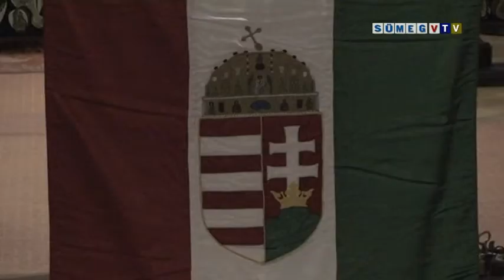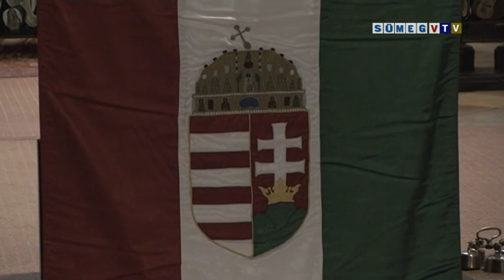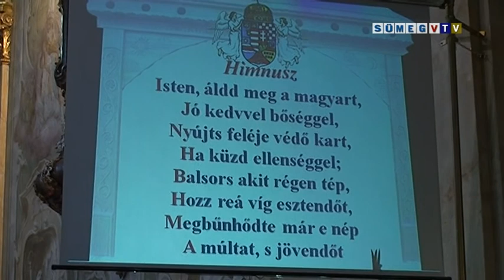Ünnepi szentmise 2014 08 20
Sümeg VTV